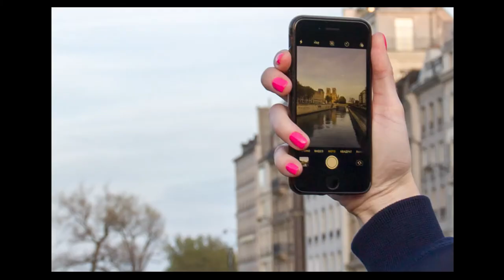NOTRE-DAME de Paris / Photo series "PICS POCKET : History & emotions in the pocket"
NOTRE-DAME Tribute
Photographic series realized 5 days after that the cathedral burned.
Another point of view that impressed me when I saw all people that just was there and capture a picture for souvenir !
Series named : "NOTRE-DAME PICS POCKET / History & emotions in the pocket"